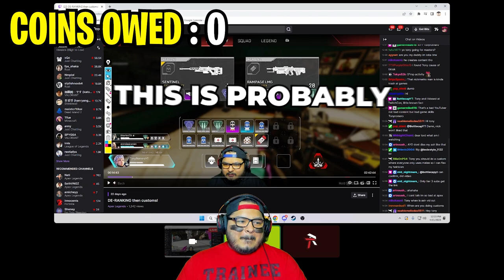HisWattson Coached Me For A Day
The big question of this video, IS PAYING FOR A PROFESSIONAL APEX LEGENDS COACH WORTH IT?, Apex Legends Pro Coach: Scam or Secret Weapon? and of pretty much HisWattson EXPOSES ME During Coaching Session!

I hired ​⁠@HisWattson to review my gameplay and to coach me for a day. I hope you all learn something valuable like it did in the coaching session! Will you pay for a professional Apex Legends Coach?